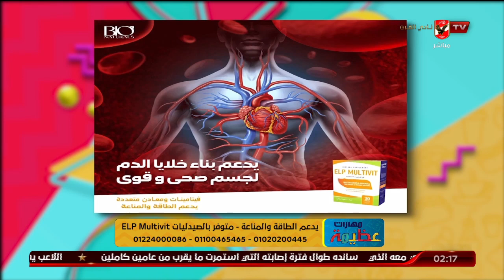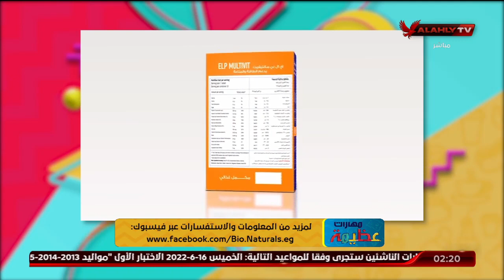د دينا أبو السعود تكشف عن أهمية المكمل الغذائي ELP Multivit للرياضيين